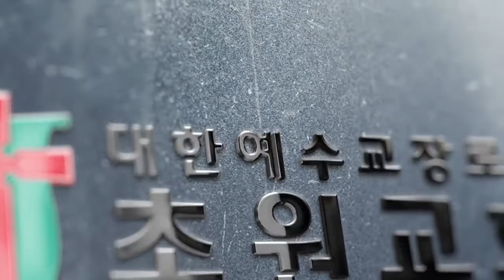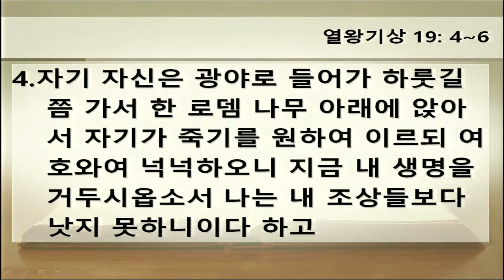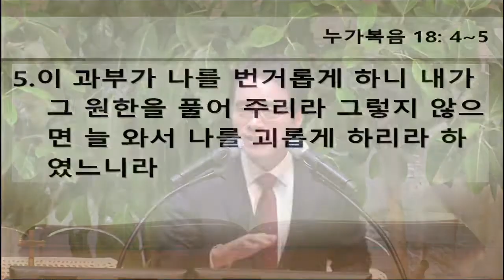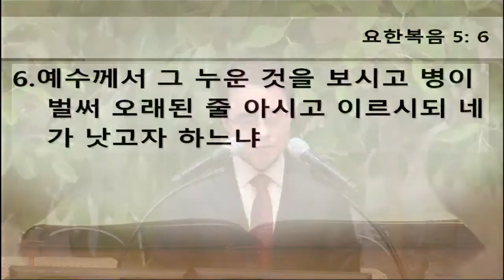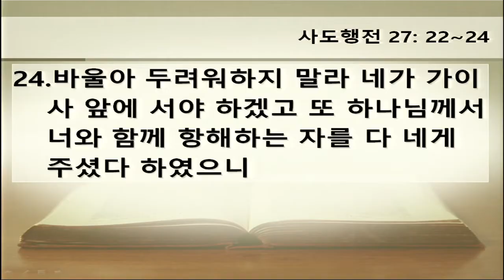초원교회(청라) 20190310 주일예배